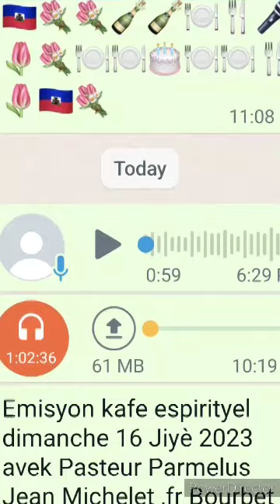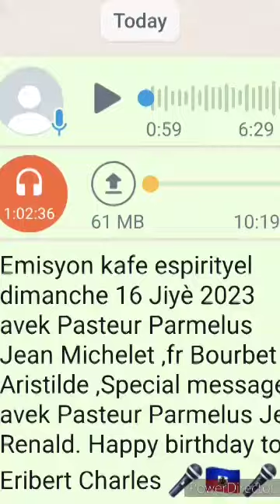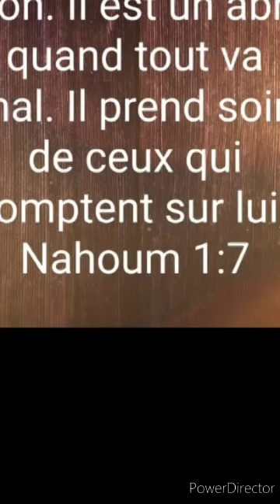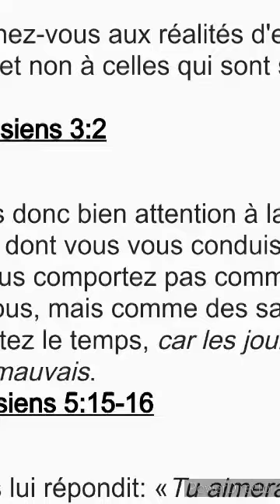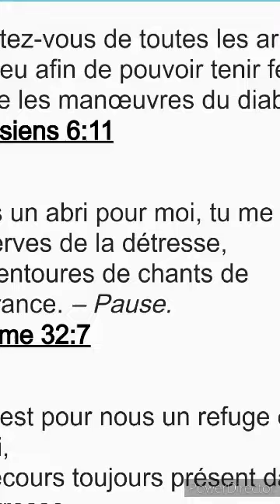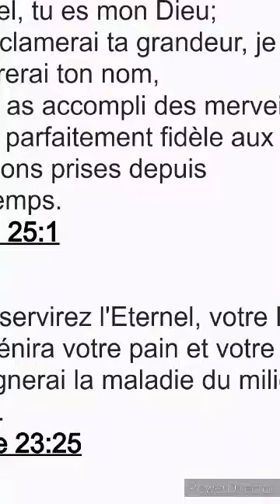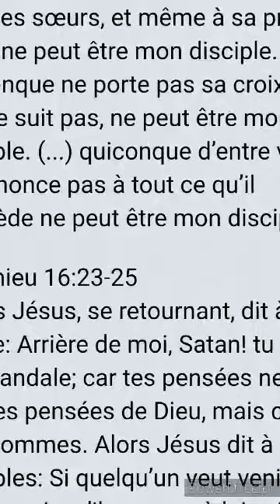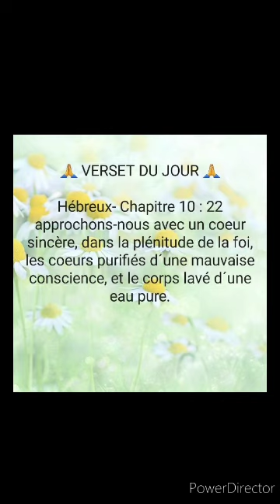Emisyon kafe espirityel dimanche 16 Jiyé 2023 avek Past Parmelus ,special mssgeavek past Jn Renald